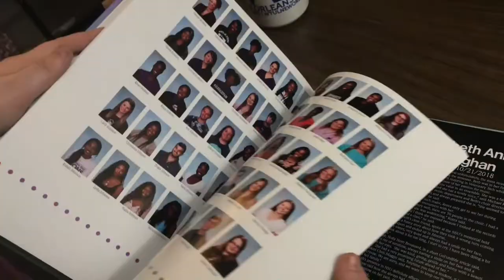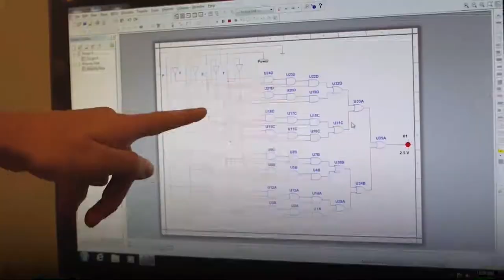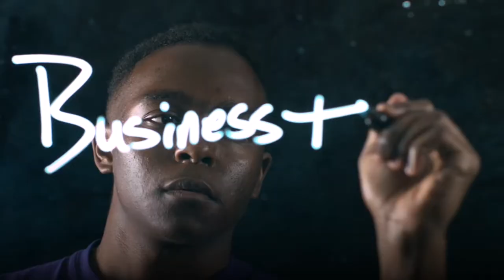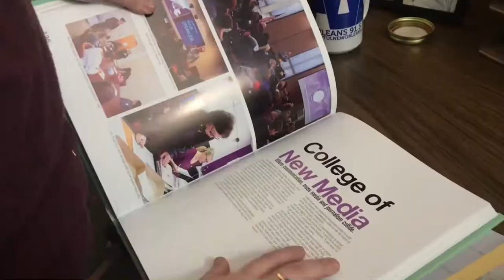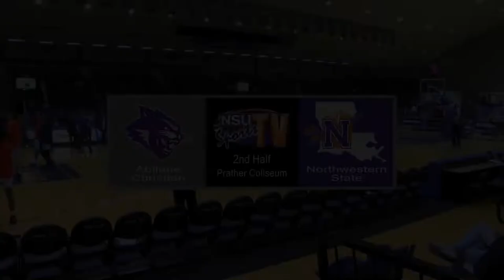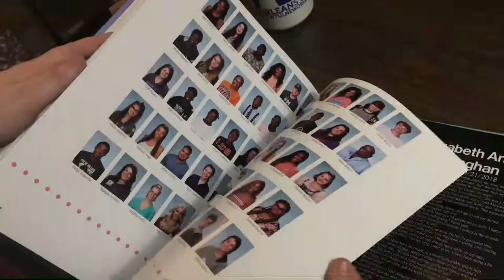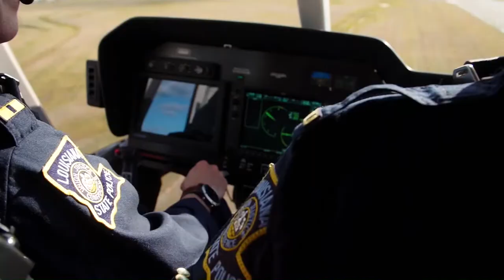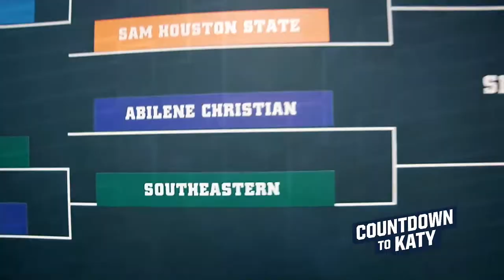NSU Demons Basketball vs ACU - February 5, 2020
Game recorded for nsudemons.com and NSU TV by students of the New Media Department on campus.